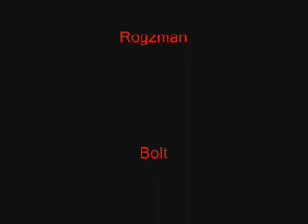Super mario 64 random bloopers 8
yes ppl the 8th one is finally here, but no new appearances, oh well